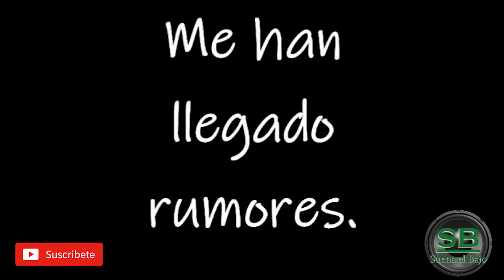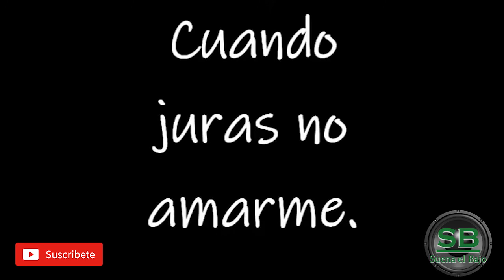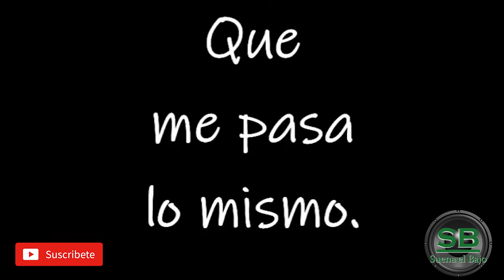Bronco - Que te han visto llorar BASS BOOSTED letra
Disfruta el bajo en tus auriculares, en equipos de sonido, audio cars, etc.

visita mi pagina y descarga esta y muchas canciones

respetamos los derechos de autor